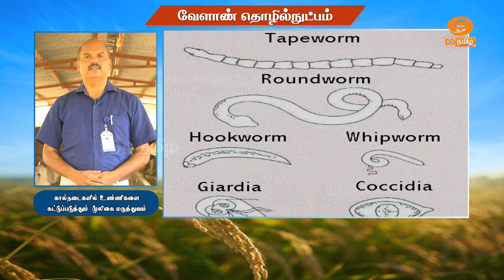கால்நடைகளில் உண்ணிகளை கட்டுப்படுத்தும் பல் மூலிகை மருத்துவம் - ஒரு பதிவு | Agricultural Technology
கால்நடைகளில் உண்ணிகளை கட்டுப்படுத்தும் பல் மூலிகை மருத்துவம் - ஒரு பதிவு

Dr. S. SENTHIL KUMAR, Associate Professor
Head, Farmer’s Training Centre,
Theni District